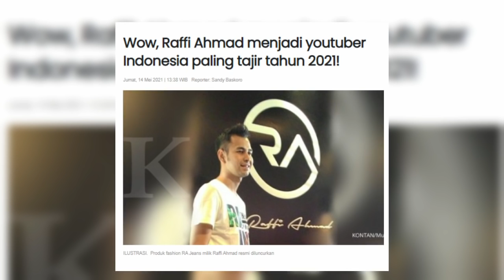6 Artis Paling Kaya di Tahun 2021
Selebriti tanah air memang dikenal memiliki harta yang melimpah ruah, akan tetapi yang masuk pada deretan artis yang paling kaya di tahun 2021 hanyalah segelintir saja. Dan termasuk artis yang paling kaya di tahun 2021 adalah sejumlah artis Indonesia ini.

Berikut ini adalah deretan artis Indonesia yang paling kaya di tahun 2021.